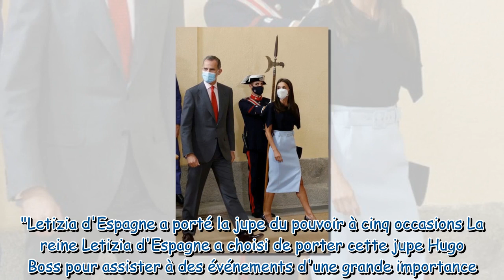Letizia d'Espagne : elle recycle pour la cinquième fois la jupe du pouvoir